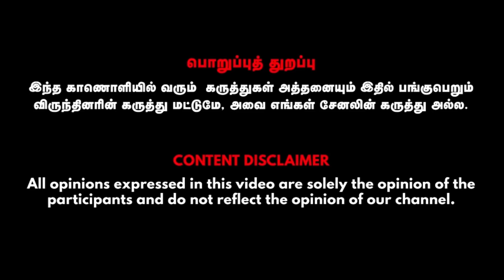இனி எவ்வளவு குளிர் அடித்தாலும் கவலை இல்லை | முத்திரையில் நொடிகளில் தீர்வு.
Sudha Rajeshwari, Mudra Therapist

Credits:
Guest- Sudha Rajeshwari, Mudra Therapist., Visual Editor - Navaneethakrishnan, CameraMan - Boobala Prabanjan, SME - Praveen Paulraj,Indu

health tips | healthy food | healthy recipes | health care | Health and fitness | health benefits of mudra | health fitness | mudra for health | mudra for increasing body heat | how to escape cold hands | how to prevent hands from freezing | mudra to escape freezing cold | surviving freezing cold | mudra to increase body heat | Surya Mudra | benifits of doing surya mudra |